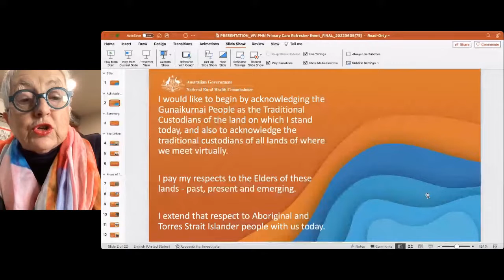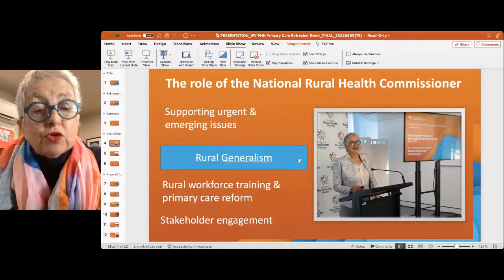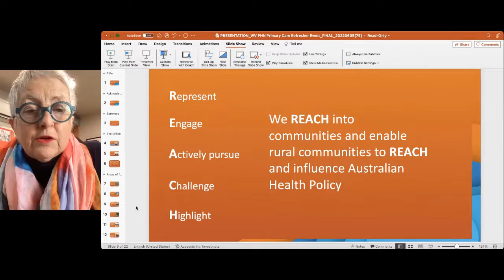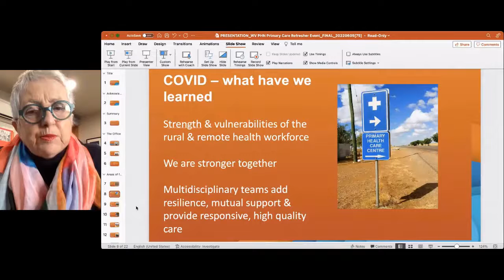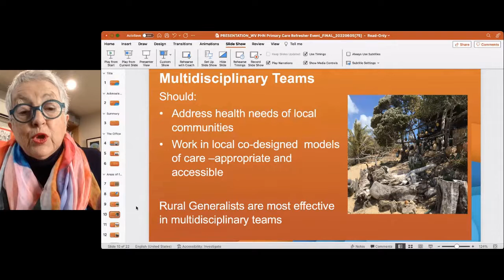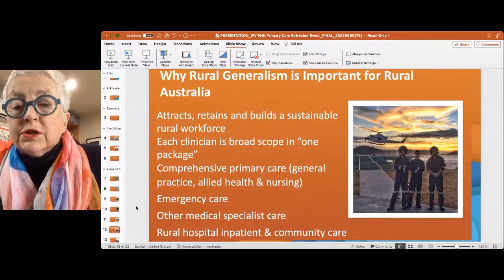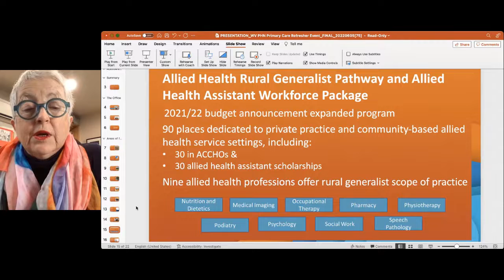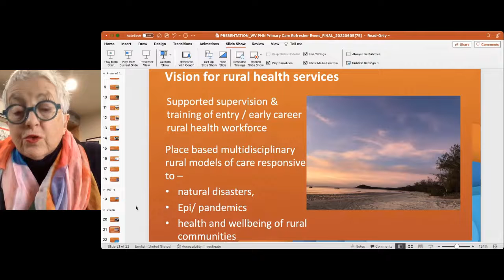Opening Address Day 2 Adj. Professor Ruth Stewart